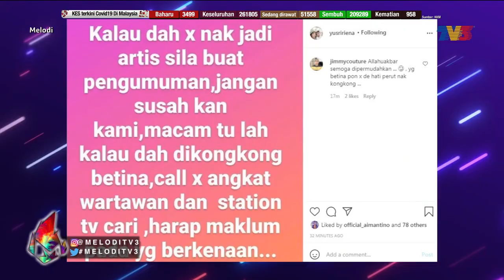Perselisihan faham antara Aiman Tino dan ibu berjaya diselesaikan | Melodi (2021)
Awal Ashaari dan Janna Nick kembali ke Melodi minggu ini dengan beberapa paparan menarik perihal industri hiburan serta artis dan selebriti tanah air. Mereka akan disertai para peserta Famili Duo, rancangan hiburan terbaharu TV3, iaitu Naim Daniel, Emylia Izzati, Amira Othman dan Irfan Haris serta pengacara Uyaina Arshad dan panel jurinya, Mark Adam dan Didie Alias.

Antara paparan menarik minggu ini:
- Komen Alvin Chong tentang babaknya dalam drama Takdir Yang Tertulis yang telah viral baru-baru ini
- Elizabeth Tan kahwin tahun ini?
- Datuk Seri Siti Nurhaliza memberi amaran supaya hentikan penggunaan namanya
- Datuk Awie nafi ajar yang bukan-bukan
- Nazim Othman mohon jangan sesuka hati buat mulut
- Perselisihan faham antara Aiman Tino dan ibu berjaya diselesaikan
- Aina Abdul pamer imej wanita Melayu di bar?
- Akim & Stacy sudah maafkan model Jade Yanh
- Rumahtangga Aman Ra diuji